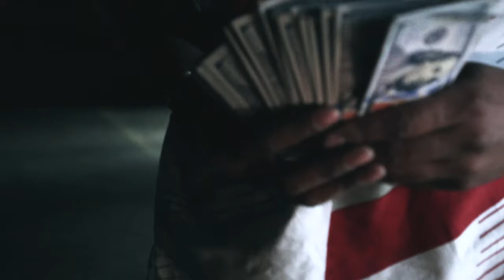Smooth Haynes- Radiance Pt.2 (Official Video)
Directed By Thatssophresh
Produced By Crack Perez